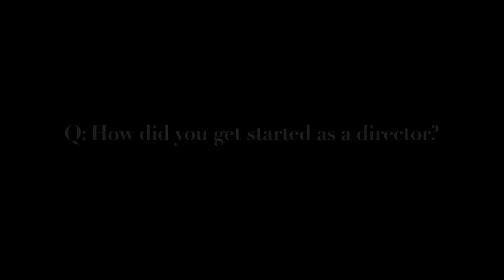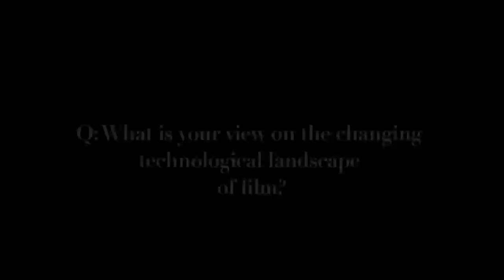Desiree Lim Interview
Desiree Lim Interview - Floored By Love, The House (Director)
Vancouver Women in Film Festival, March 8 - 11, 2012 at the Vancity Theatre.